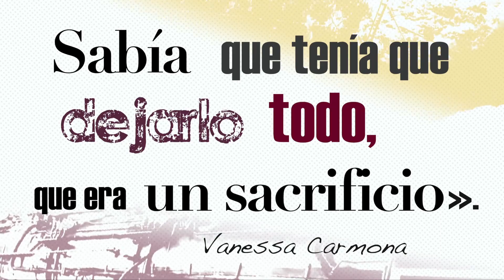Cambio de Agujas: Vanessa Carmona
Vanessa es una chica mexicana que crece en un ambiente de fe y experimenta a Dios muy cercano desde que en la catequesis para la Primera Comunión le dicen que Jesús es su amigo y luego le recibe por primera vez. Pero esta relación se enfría cuando comienza la universidad y tiene que salir de su pueblo. El ambiente que tiene a su alrededor le hará comenzar a ir a fiestas, a vestirse de manera diferente, a empezar a salir con chicos... Vanessa comienza así una doble vida: entre semana, fiestas y alejada de Dios, y los domingos, confesión y Misa. Vanessa era incapaz de dejar lo que el mundo le daba hasta que un día reza a Jesús pidiéndole que le saque de ese ambiente. Descubre cómo el Señor acude en busca de su oveja perdida con «Cambio de Agujas».